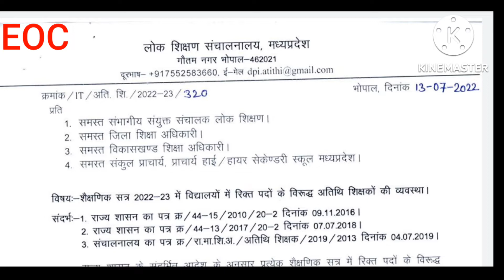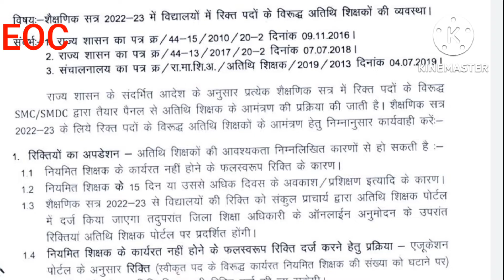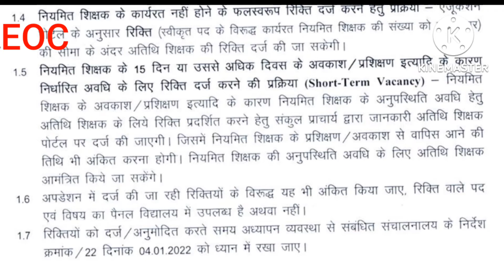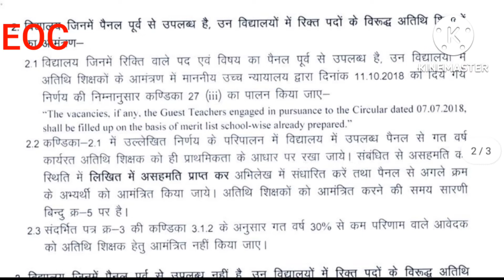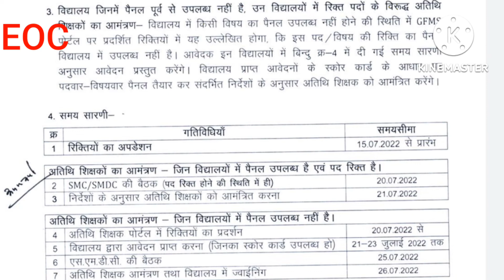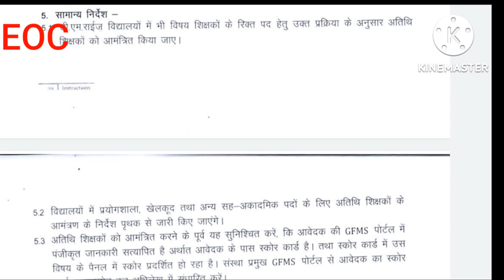अतिथि शिक्षक भर्ती का आदेश 2022 23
नमस्कार दोस्तो